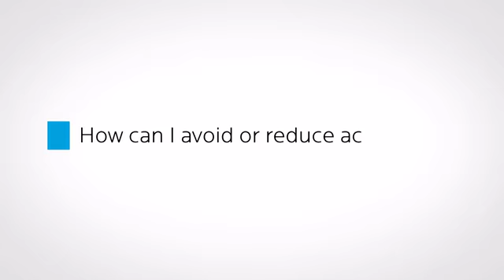How can I avoid or reduce acne scars? @viviannadoesmakeup finds out.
Viviannadoesmakeup and Dermatologist Tabi Leslie talk about how to avoid or prevent acne scarring  and then what to do to reduce the appearance of acne scarring when you have it.